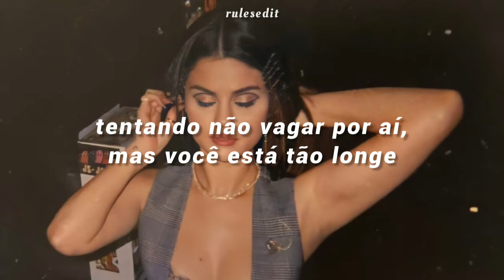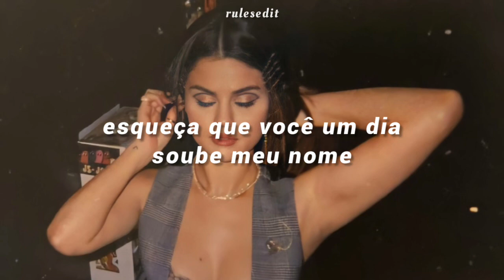Selena Gomez - Forget Forever [legendado//tradução]